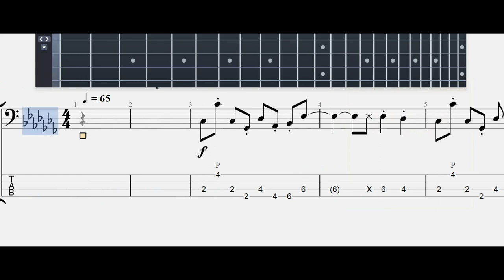REDBONE |childishgambino#| BASS Tab | Mastertabs BestFreeYoutubeMusic# pop#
Lyrics
Daylight
So long
You made a nigga wait for some, so long
You make it hard for a boy like that to go wrong
If you need it, ooh
We can make it, oh
Niggas creepin'
They gon' find you
Gon' catch you sleepin', ooh
Now stay woke
Niggas creepin'
Now don't you close your eyes
Too late
You wanna make it right, but now it's too late
My peanut butter chocolate cake with Kool-Aid
I'm trying not to waste my time
If you want it, oh
You can have it, you can have it
If you need it
You better believe in something
If you want it
You can have it, ah!
But stay woke (stay woke)
Niggas creepin' (they be creepin')
They gon' find you (they gon' find you)
Gon' catch you sleepin' (gon' catch you sleepin', put your hands up now, baby)
Ooh, now stay woke
Niggas creepin'
But stay woke (ooh)
Niggas creepin' (they gon' find you)
Gon' catch you sleepin', ooh (gon' catch you)
Now stay woke
Niggas creepin'
How'd it get so scandalous?
Oh, how'd it get so scandalous?
Oh, oh, how'd it get
How'd it get
Source: Musixmatch
Songwriters: George Clinton / Donald Mckinley Glover Ii / William Earl Collins / Gary Cooper / Ludwig Emil Tomas Goransson

About
Artist: Donald Glover

REDBONE |childishgambino#| Guitar Tab | Mastertabs BestFreeYoutubeMusic# pop#

Alternative/Indie